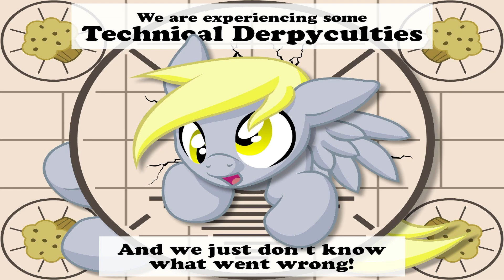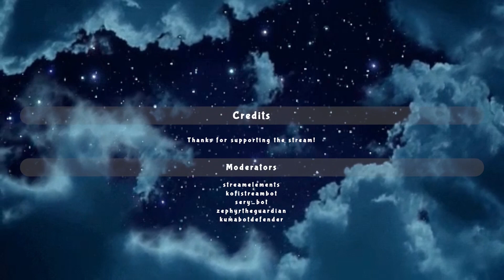🐲☁ ~Faring some Spirits~ ☁🐲